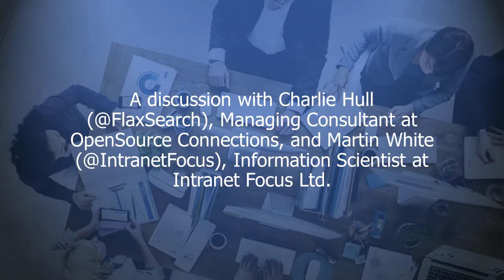CollabTalk Interview: The State of Enterprise Search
Discussion with Charlie Hull (@FlaxSearch), Managing Consultant with OpenSource Connections, and Martin White (@IntranetFocus), Data Scientist with Intranet Focus Ltd., hosted by CollabTalk Founder & CEO Christian Buckley (@buckleyplanet), on the topic of enterprise search and the impact of AI, cognitive search, and other newer technologies on the quality of modern search.

You can also find this conversation via the CollabTalk Podcast